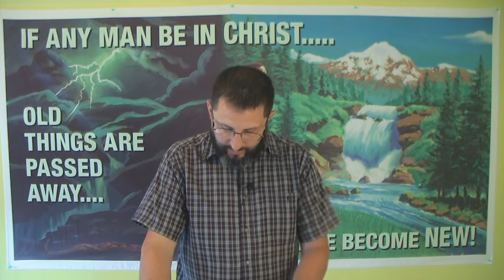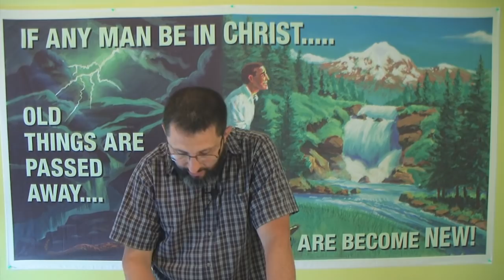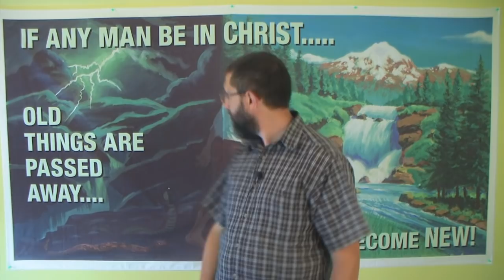Martyr, Or Secret Christian?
This is a question many will have to face in the future.